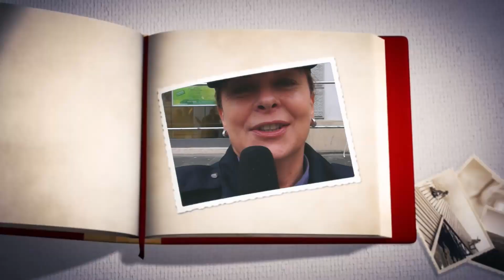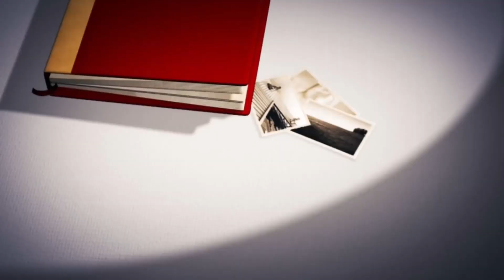REGIONAL EXPRESS: Građani Pule žele vam sretne blagdane...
snimio i uredio: Safet Basso Omerović
Basso Media Production